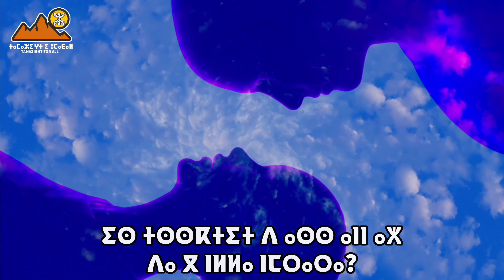قصة حب : خواطر فلسفية وشعرية باللغة الأمازيغية